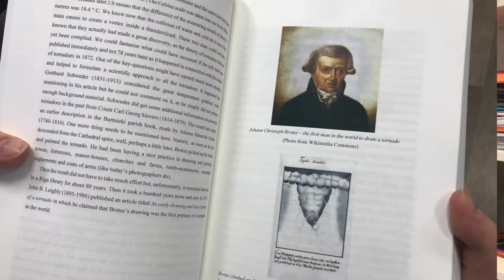Andres Tarand joined OmniScriptum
Discover former Estonian Prime Minister Andres Tarand's book with OmniScriptum.